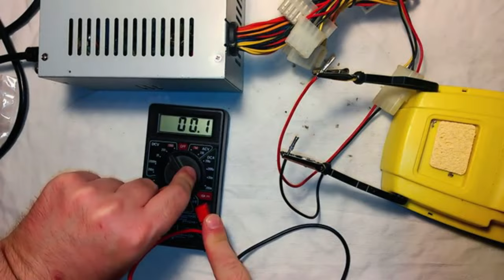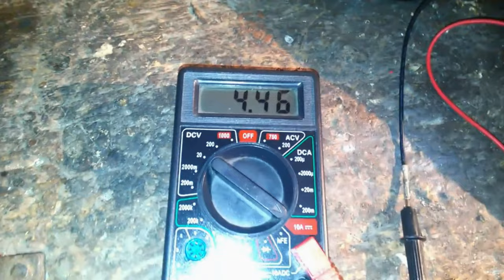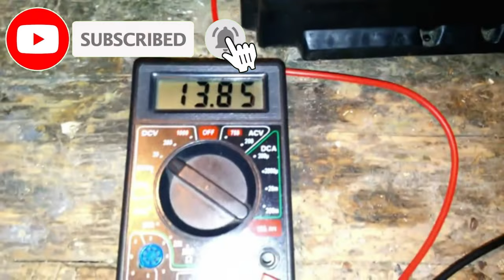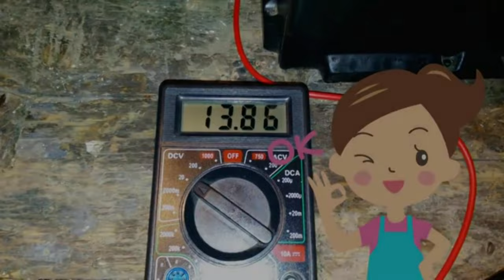Come convertire un alimentatore PC ATX in un Carica Batterie Auto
Caricabatterie auto e moto su

Ho rieditato questo video da un precedente video, sintetizzandolo, migliorando l'audio e commentando tutti i singoli passaggi.

Salire in macchina, girare la chiave ed invece del motore far partire le bestemmie, ma poi ti ricordi di essere un riciclatore incallito e di avere buttato da qualche parte un vecchio alimentatore ATX per PC.

Trasformarlo in un potente caricabatterie per batterie acide al piombo da 12 volt per automobili dovrebbe essere un gioco da ragazzi.

Per ottenere un voltaggio ed un amperaggio adeguati bisogna semplicemente verificare che il circuito integrato sia un TL494 oppure un KA7500 oppure uno equivalente e saldarci una resistenza da 13000 ohm, magari riciclata, tra il pin uno e la massa, ciò porterà la tensione a vuoto a circa 14,3 volt  capace di erogare se collegato ad una  batteria auto circa 2,2 ampere.

Per accendere l'alimentatore bisogna creare un ponte tra il cavo verde ed una massa. Per connettere la batteria basterà modificare qualche connettere.

Se tutto andrà per il meglio, non è presente eccessiva solfatazione e non ci sono problemi meccanici, si arriverà dopo circa 24 ore, per una batteria auto di medie dimensioni, ad una tensione ai poli di circa 13,80 volt che è la tensione di una batteria completamente carica.

La ricarica deve essere eseguita in luoghi con sufficiente ventilazione perchè, soprattutto nella fase finale della carica o durante una carica troppo rapida, si verifica la dissociazione elettrolitica dell'acqua che produce idrogeno ed ossigeno che possono creare una miscela esplosiva, se la concentrazione di idrogeno nell'aria supera il 4%.

Declino ogni responsabilità per eventuali danni a persone, animali e cose eventualmente occorsi a chi volesse imitare la procedura illustrata nel video che ha scopo di puro intrattenimento.

Dopo aver smontato l'alimentatore ATX individuo il PIN numero uno del circuito integrato sul quale saldare la resistenza.

Preparo il filo elettrico da collegare tra resistenza e massa.

Saldo il filo elettrico ad una massa libera.

Saldo la resistenza sul PIN 1 del circuito integrato, facendo attenzione a non surriscaldarlo, anche se sto usando uno poco professionale saldatore a stagno.

Ecco la resistenza da 13.000 ohm saldata sul piedino numero uno del circuito integrato KA7500.

Posiziono al meglio il filo elettrico di massa.

Saldo il filo elettrico di massa alla resistenza che in sostanza servirà ad ingannare il circuito integrato sulle tensioni rilevate.

Ecco come si presenta il circuito a modifica ultimata.

Riassemblo l'alimentatore modificato.

Collego un connettore molex modificato dal quale escono i fili elettrici ai quali collegare la batteria.

Faccio un piccolo ponticello tra il contatto PS-ON, solitamente verde, ed un contatto di massa COM, solitamente nero.

Do una sistematina ai cavi.

Accendo l'alimentatore e verifico la tensione di uscita a vuoto che è passata da 12 volt a 14,29 volt che è la tensione ottimale per ricaricare le batterie al piombo.

Mettendo come carico una lampadina da 55 watt per auto, verifico che l'alimentatore eroga circa 4,5 ampere.

Collego la batteria da ricaricare all'alimentatore modificato, per comodità, tramite dei cavi di avviamento auto.

Accendo l'alimentatore e verifico la tensione ai poli della batteria ad inizio carica.

La tensione rilevata è di circa 13 volt.

Verifico il flusso di corrente ad inizio carica.

L'alimentatore modificato eroga ad inizio carica circa 2,3 ampere.

Dopo un 24 ore di ricarica la batteria raggiunge la tensione ottimale di circa 13,80 volt, tornando ad essere perfettamente carica e funzionante.

Grazie per aver visto il video fin qui.

Grazie per il supporto. Ciao

1) 0:00 Intro
2) 1:42 Modifica ATX
3) 5:56 Carica Batteria con ATX